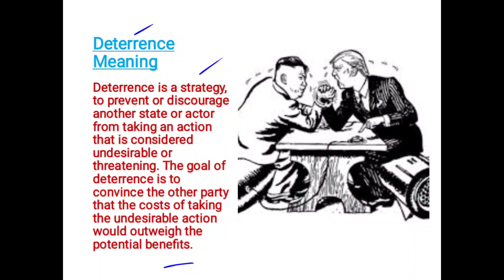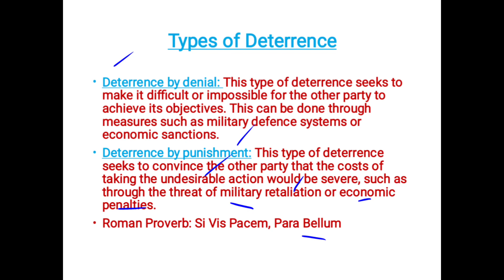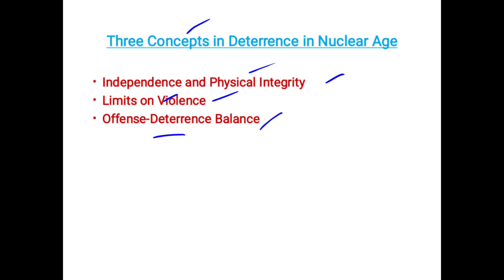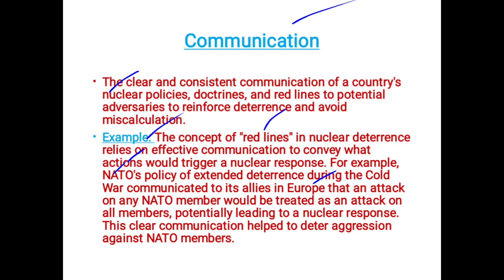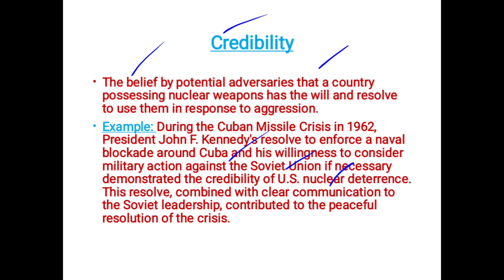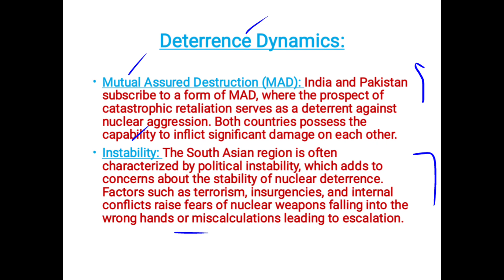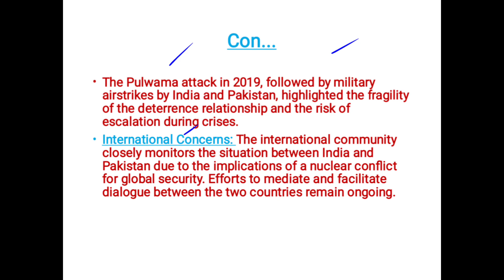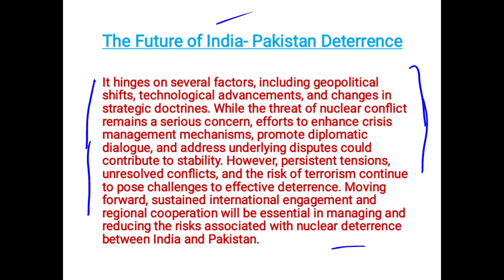Nuclear Deterrence with Special Reference to Nuclear India and Pakistan | International Relations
Deterrence is a strategy, to prevent or discourage another state or actor from taking an action that is considered undesirable or threatening. The goal of deterrence is to convince the other party that the costs of taking the undesirable action would outweigh the potential benefits.

Deterrence by denial: This type of deterrence seeks to make it difficult or impossible for the other party to achieve its objectives. This can be done through measures such as military defence systems or economic sanctions.
Deterrence by punishment: This type of deterrence seeks to convince the other party that the costs of taking the undesirable action would be severe, such as through the threat of military retaliation or economic penalties.
Roman Proverb: Si Vis Pacem, Para Bellum

Independence and Physical Integrity
Limits on Violence
Offense-Deterrence Balance

Capability: The possession of sufficient nuclear weapons and delivery systems to inflict unacceptable damage on an adversary.
Example: The United States and the Soviet Union during the Cold War amassed large arsenals of nuclear weapons, including intercontinental ballistic missiles (ICBMs), submarine-launched ballistic missiles (SLBMs), and strategic bombers. This capability ensured that each side could inflict devastating damage on the other, thus deterring direct military confrontation.

The clear and consistent communication of a country's nuclear policies, doctrines, and red lines to potential adversaries to reinforce deterrence and avoid miscalculation.
Example: The concept of "red lines" in nuclear deterrence relies on effective communication to convey what actions would trigger a nuclear response. For example, NATO's policy of extended deterrence during the Cold War communicated to its allies in Europe that an attack on any NATO member would be treated as an attack on all members, potentially leading to a nuclear response. This clear communication helped to deter aggression against NATO members.
The belief by potential adversaries that a country possessing nuclear weapons has the will and resolve to use them in response to aggression.
Example: During the Cuban Missile Crisis in 1962, President John F. Kennedy's resolve to enforce a naval blockade around Cuba and his willingness to consider military action against the Soviet Union if necessary demonstrated the credibility of U.S. nuclear deterrence. This resolve, combined with clear communication to the Soviet leadership, contributed to the peaceful resolution of the crisis.

Historical Context: India and Pakistan have a long-standing history of conflict, primarily centered around the disputed region of Kashmir. Both countries have fought several wars and engaged in numerous border skirmishes.
Nuclearization: Both India and Pakistan conducted nuclear tests in 1998, openly declaring themselves as nuclear-armed states. This nuclearization significantly altered the security dynamics in the region, adding a new dimension to their conflict.
Both countries possess the capability to inflict significant damage on each other.
Instability: The South Asian region is often characterized by political instability, which adds to concerns about the stability of nuclear deterrence. Factors such as terrorism, insurgencies, and internal conflicts raise fears of nuclear weapons falling into the wrong hands or miscalculations leading to escalation...